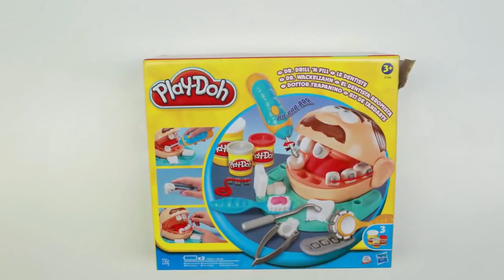Shoo Fly Dont Bother Me | Elsa and Olaf Frozen Stop Motion Movie Clips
All videos in my channel are Stop Motion Video. They are all animated videos for children, with funny characters such as: Superhero, Hulk, Batman, Spiderman, etc...
In addition, the videos also use clay from Play Doh to make the videos more vivid.
Hope every child enjoys our videos!
Thank you for the support.